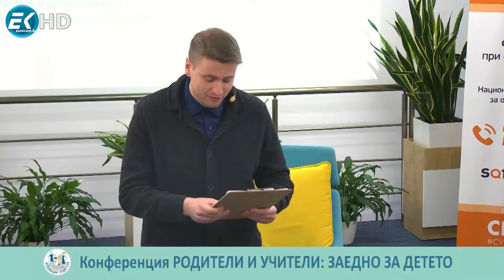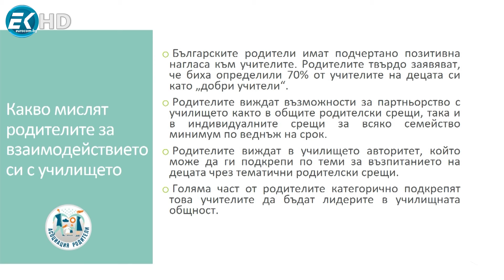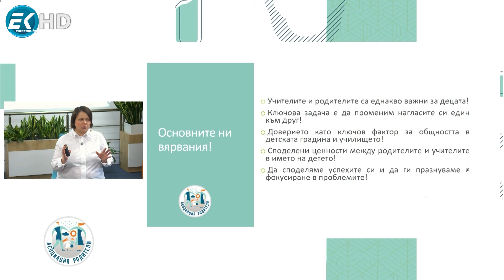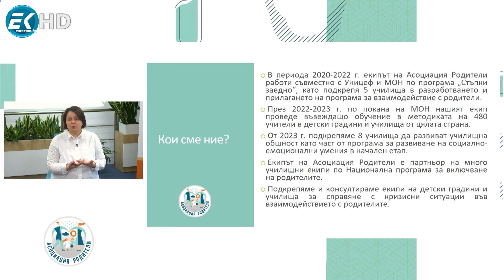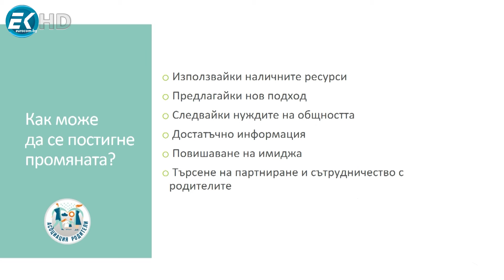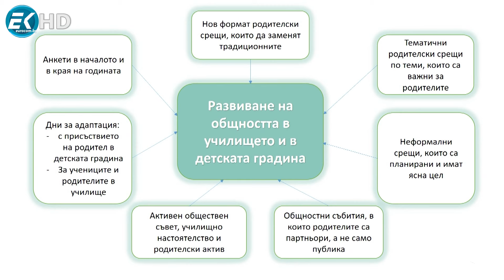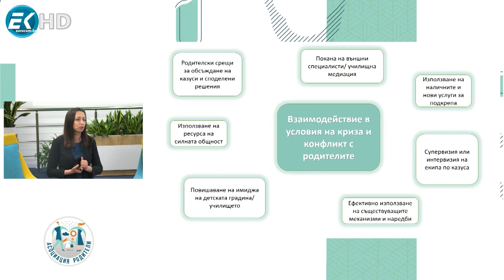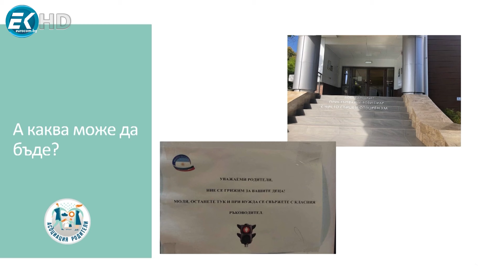КОНФЕРЕНЦИЯ НА АСОЦИАЦИЯ РОДИТЕЛИ "РОДИТЕЛИ И УЧИТЕЛИ: ЗАЕДНО ЗА ДЕТЕТО"